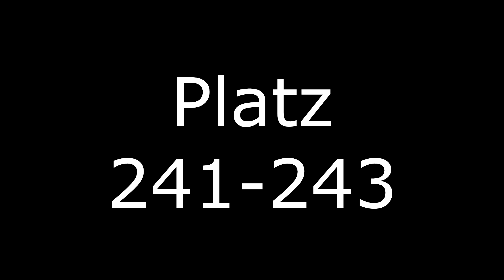TSV Goldebek Wacken 2017 Strongmanrun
Fisherman'sFriend Strongmanrun Wacken 2017: Die drei Starter des TSV Goldebek geben einen kleinen Einblick in die Highlights des Strongmanrun 2017 in Wacken.